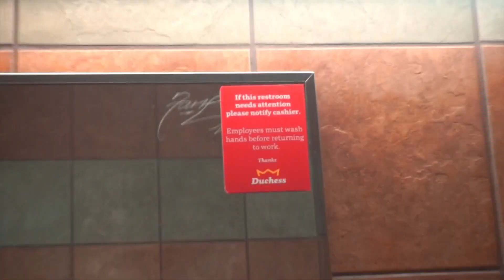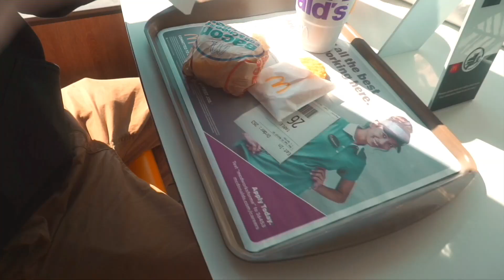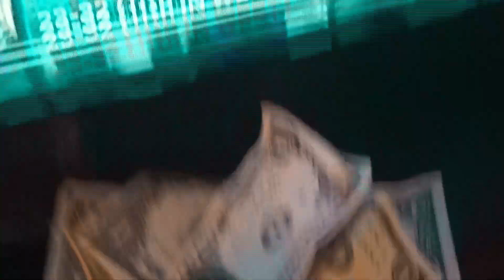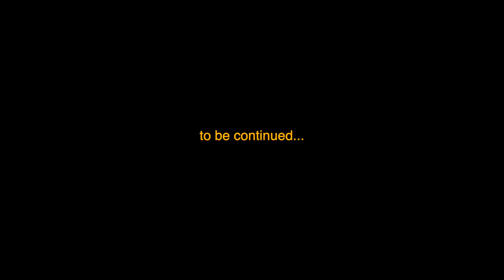Hybrid x Sneakers Over Everything! (Pt. 1) (West Virginia & North Carolina) [Hybrid Life #2]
Welcome to Hybrid Life #2 (Pt. 1). Hybrid Life is a series of vlogs from company trips, events, or just in general experiences.
Here is the Vlog footage from the second trip of the year that we did back in February. Hybrid took on West Virginia, North Carolina, & Indiana all in the matter of a weekend.